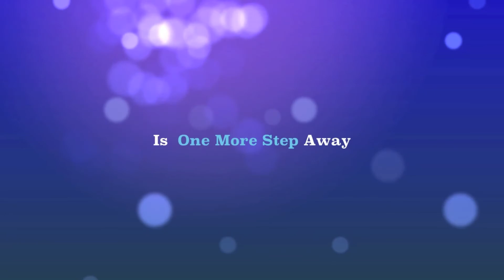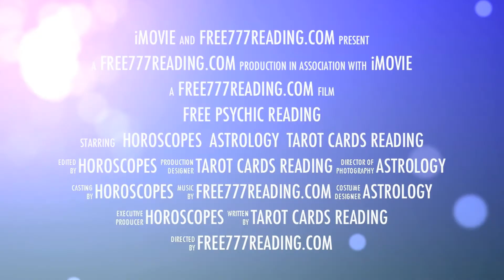045 New York Free Psychic Reading by Phone